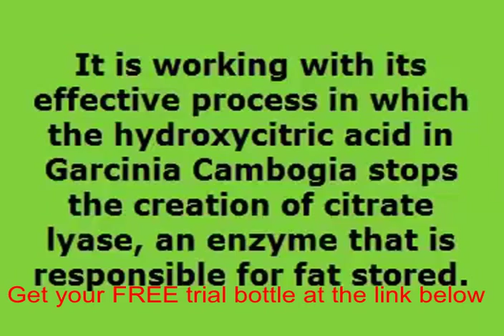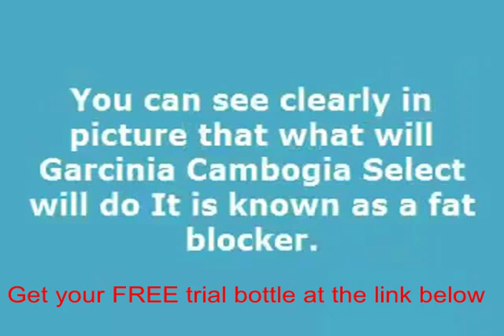Garcinia cambogia 65 hca without calcium